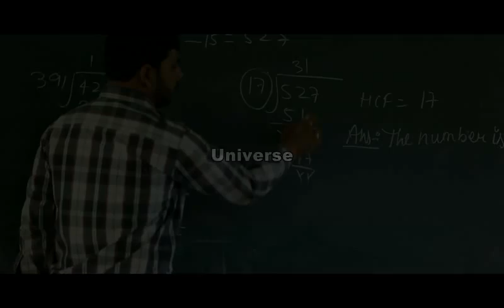Sant. Atulanand Convent School Holapur Varanasi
School Add-Sant. Atulanand convent school holapur varanasi
😀😁😋😉😍😎🙂☺️😜😝😏 Pls like Page and share,Comment & Join